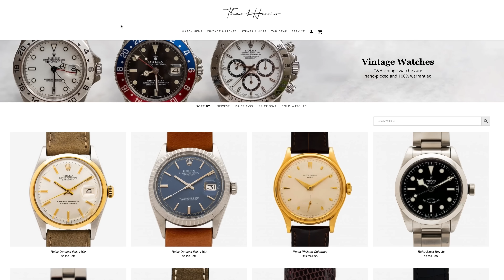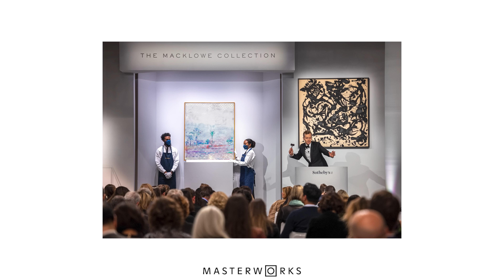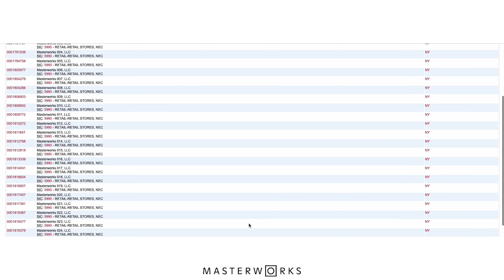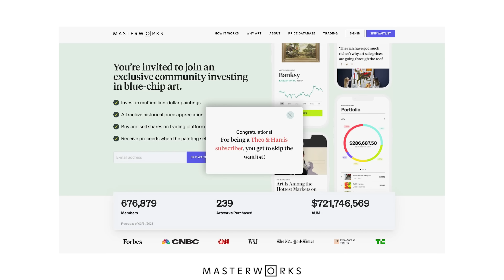The Truth About Nico Leonard and TraxNYC.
Skip the waitlist and invest in blue-chip art for the very first time by signing up for Masterworks

Nico Leonard, TraxNYC, John Buckley, a billion other people. There seems to be some crazy ongoing beef in the land of watches and these are some of the largest names in that space. So Christian wormed his way into this circle and reported from the inside. Did he smell anything on the grill or was it ALL FAKE! Find out today!

NOTE: there are NO giveaways in the comments section of this video